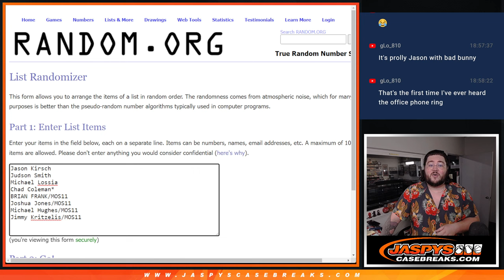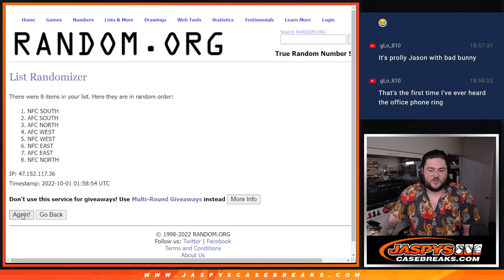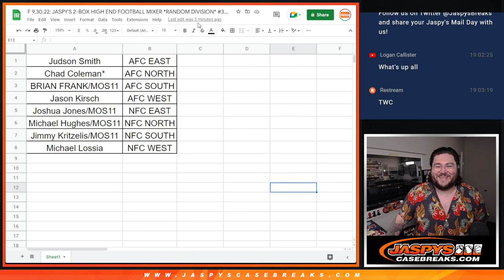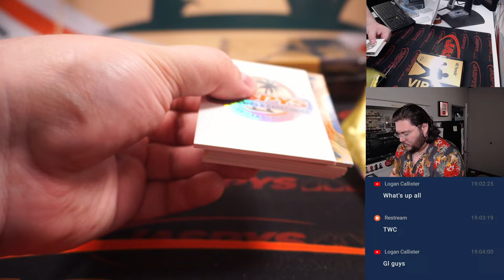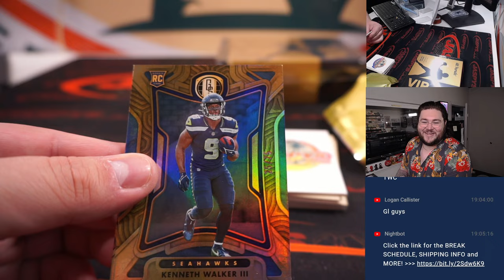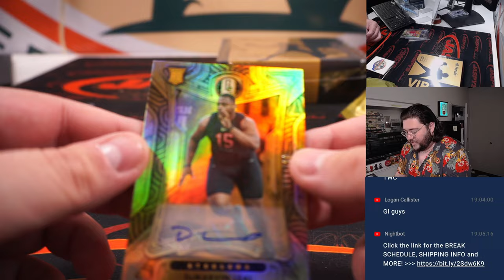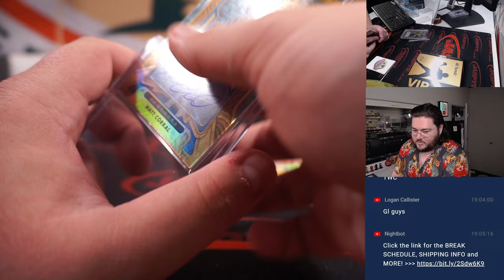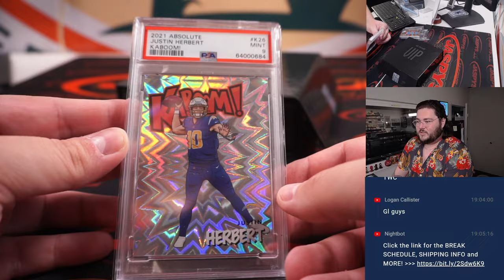F 9.30.22: JASPY'S 2-BOX HIGH END FOOTBALL MIXER *RANDOM DIVISION* #3